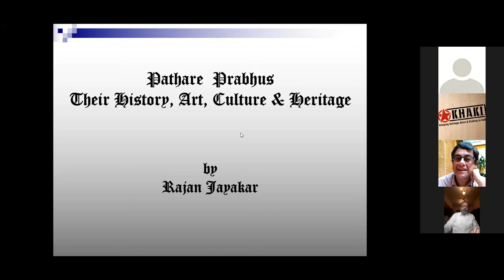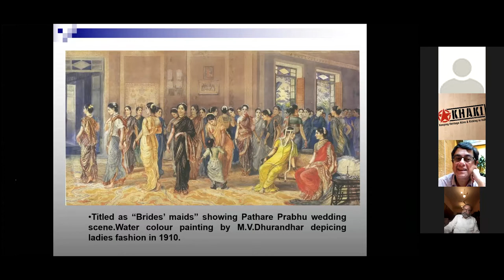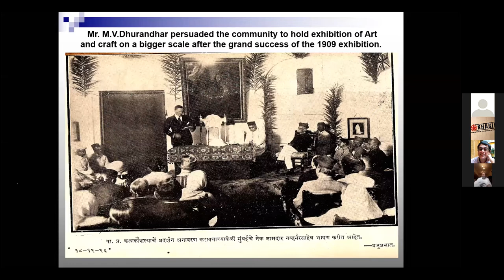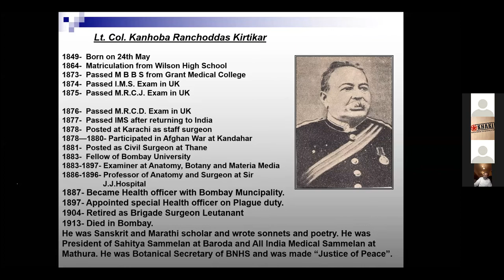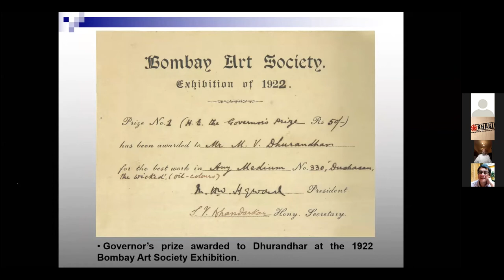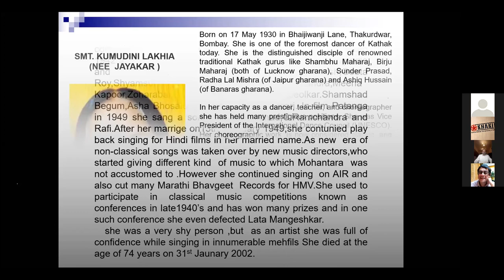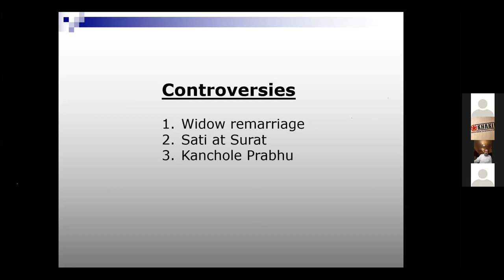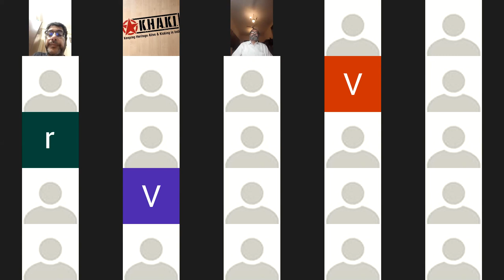Online Talk 34: MeetThePurbhoos - Bombay's Pathare Prabhu Community by Rajan Jayakar | Khaki Lab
MeetThePurbhoos - Bombay's Pathare Prabhu Community by Rajan Jayakar

Conducted on 15th August 2020

The Pathare Prabhu community is among the earliest immigrants to Mumbai, and are reported to have arrived on the islands in the 13th century as officials in the court of Raja Bhimdev from Deogiri. Since then, they have maintained their distinct identity, traditions and heritage, while being assimilated in the larger Marathi culture of the city. On our Online Talk MeetThePurbhoos, advocate and heritage conservationist Rajan Jayakar, a Pathare Prabhu himself, discusses the history, culture, art and heritage of this small but influential Mumbai community.

About the speaker:
Rajan Jayakar is an advocate and solicitor with a keen interest in Mumbai’s history and heritage. He is the Convenor of INTACH’s Mumbai Chapter, a Trustee of the Dr. Bhau Daji Lad Museum, and a Past Vice-President of the Asiatic Society of Mumbai. He has an extensive personal collection of old Mumbai memorabilia, and has curated exhibitions on the Bombay High Court, Pathare Prabhu community, and his own personal collections. Currently, he is writing a coffee-table book, ‘Legal Bombay’, on Mumbai’s judicial institutions.